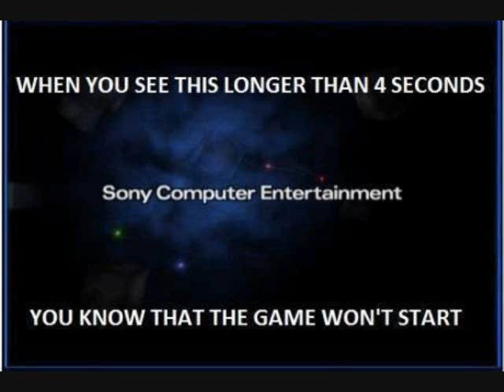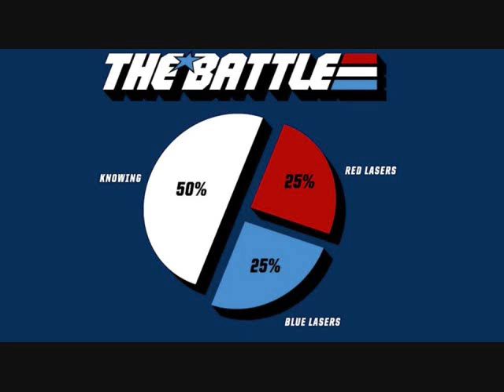Epic Connections Fail To Surpass The Power Of Stupidity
My youth has been desperate at times. And now for all you geeks out there, here's something extremely epic!

0:00 3:17 The Theme of Rufus - WizzyWhipitWonderful
0:06 Witchy Woman - Kristin Chenoweth
0:15 3:10 The Kid Is Hot Tonite - Loverboy
0:22 2:25 Player Select - X-Men Children of the Atom
0:28 4:20 Jump Right In - The Urge
0:33 2:31 3:23 Sweet Transvestite - Glee
0:46 2:03 Alright - Jamiroquai
0:57 Nile Afro Edit - Street Fighter III 2nd Impact
1:04 Aye Chihuahua - Sunset Riders
1:11 Cheng Sinzan Theme - Real Bout Fatal Fury Special
1:27 3:02 4:51 Big Bad Beetleborgs - Billy Forester & Jeremy Sweet
1:34 3:52 Danger Danger - Silent Circle
1:41 Gedo High School Riverbank - Rival Schools United By Fate
1:51 Reznor Theme - New Super Mario Bros. 2
1:56 Teenage Mutant Ninja Turtles Nickelodeon Theme
2:12 Meta Knight's Revenge - Super Smash Bros. Brawl
2:18 3:45 4:44 PonPonPon - Kyary Pamyu Pamyu
2:46 Youth of the Nation - P.O.D.
2:51 Beloved Tomboyish Daughter - Touhou Koumakyou ~ The Embodiment of Scarlet Devil
2:57 Gourmet Race - Super Smash Bros. Brawl
3:38 Shooting Small Flies - G.I. Joe the arcade game
3:59 4:58 Stadium Rave - SpongeBob SquarePants
4:09 Arashi No Ouji - Reborn!
4:15 Ryu Theme - Street Fighter Alpha
4:24 Yatta! - Happatai
4:26 Iron Man Theme - Marvel Super Heroes
4:34 Bottoms Up - Street Fighter III 2nd Impact
5:05 Love Rollercoaster - Red Hot Chili Peppers